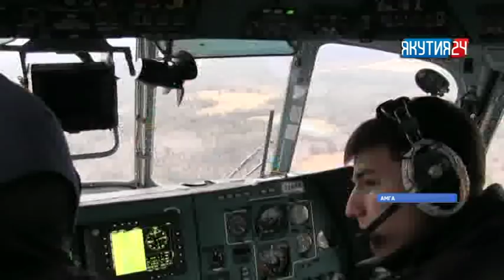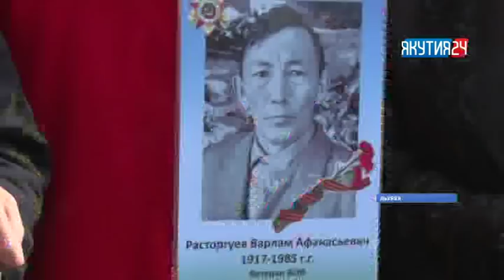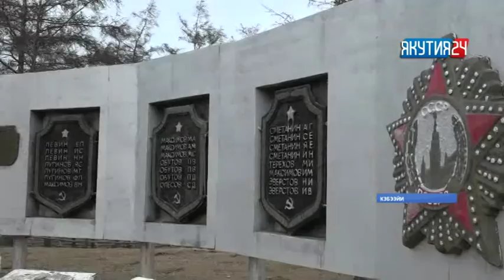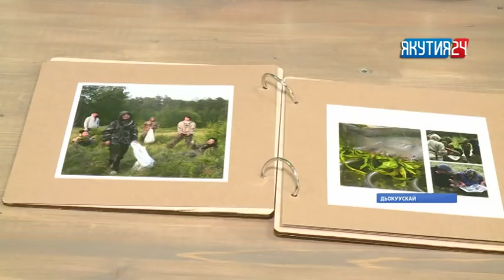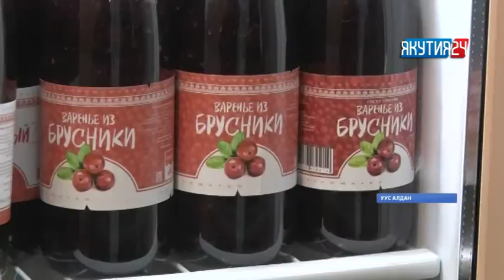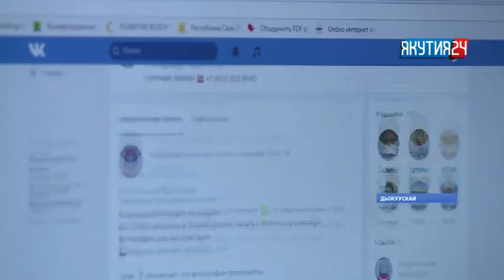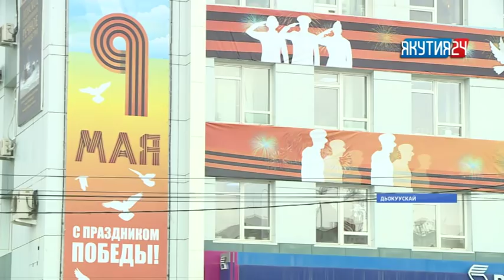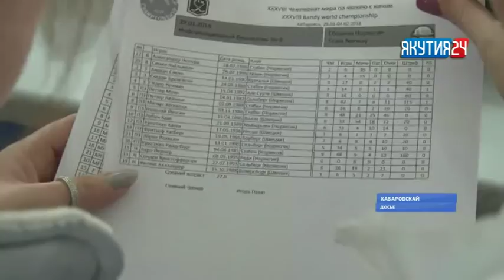Нэдиэлэ түмүгүн таһаарар «Күнтэн күн» биэрии (12.05.2018)